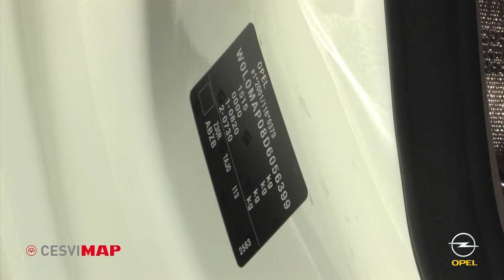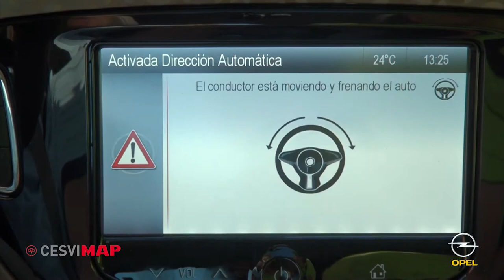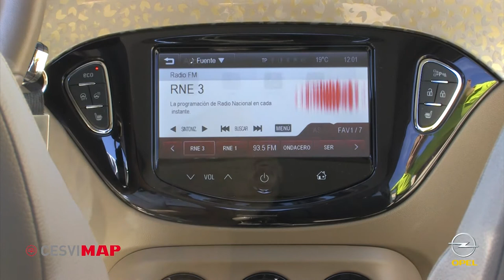Opel Adam 1.4 Glam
El Opel Adam es un vehículo englobado dentro del segmento A, también denominado categoría de vehículos urbanos. Se comercializa en España desde diciembre de 2012 y está disponible con tres niveles de acabado: Jam, Glam y Slam, con dos motores de gasolina, 1.2 ECOTEC de 70 cv y 1.4 ECOTEC, con dos potencias de 87 y 100 cv.
La principal novedad del Opel Adam es su posibilidad de personalización: la combinación de los colores de la carrocería y el techo, las láminas decorativas del capó delantero, el techo, las puertas y los costados, la combinación de distintos colores de la moldura frontal, las carcasas de los espejos retrovisores y las llantas, la inserción de colores y láminas decorativas en el salpicadero, consola central y puertas, la decoración del tapizado de techo con iluminación y la iluminación interior ambiental.